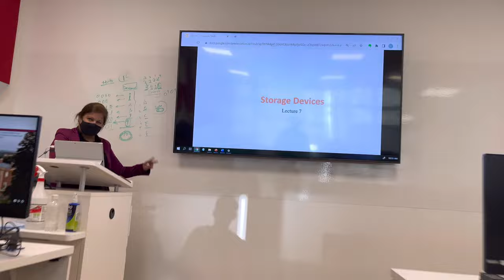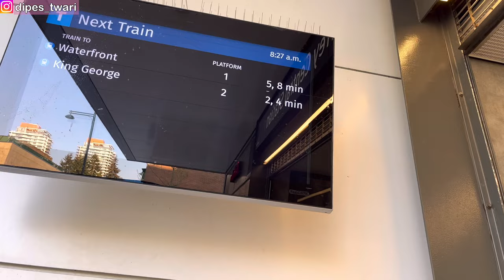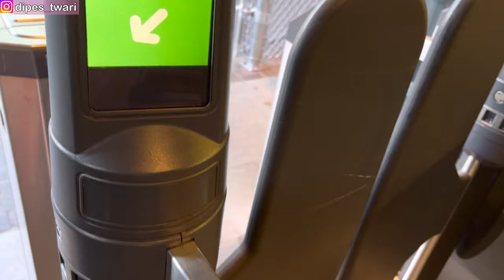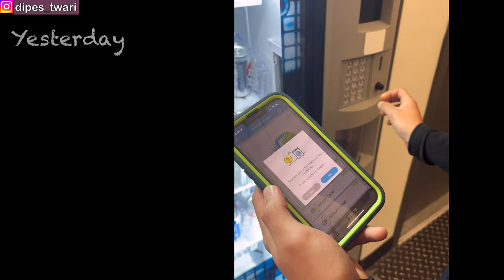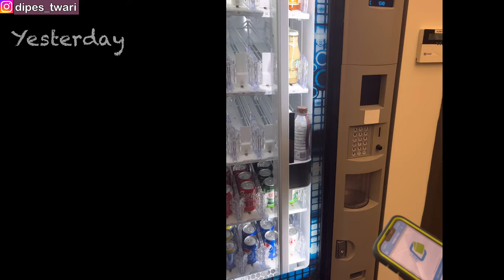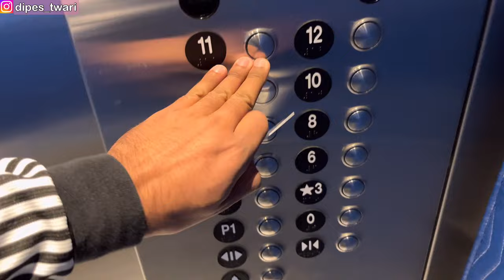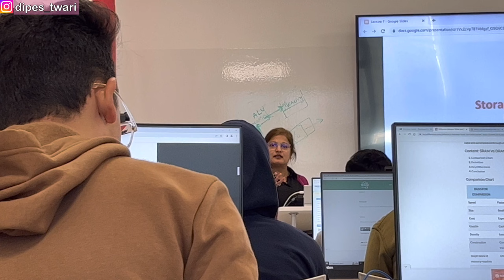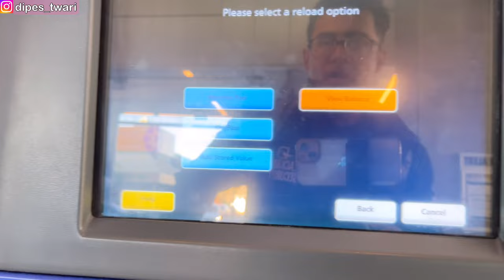A day in life of a FDU Vancouver student | Nepalese student in Canada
Clearly shown- how is student life in Canada Vancouver with great editing and scenes

You will experience how the trains work in Vancouver

Which place to live in Vancouver ?

Which part of Vancouver is cheap?

My college - FDU Vancouver ?

We have a facebook group you can join us
NEPALI STUDENTS GROUP IN CANADA

My Facebook, Instagram and Twitter links are given below if you want to follow.

We are international students living in Vancouver Canada.

We help students coming to Canada as much as we can.